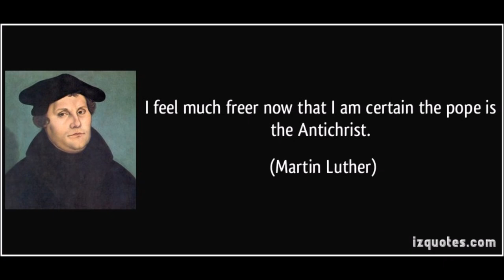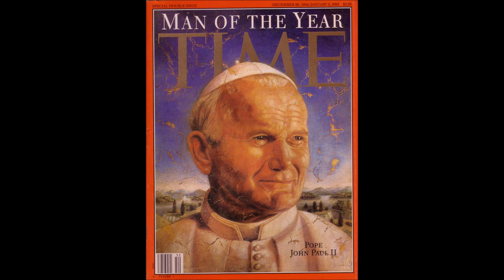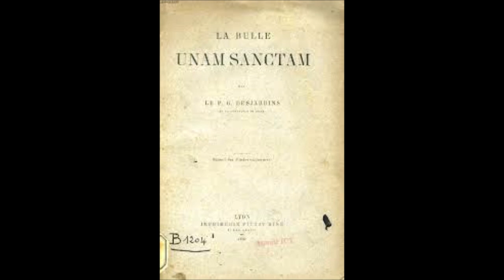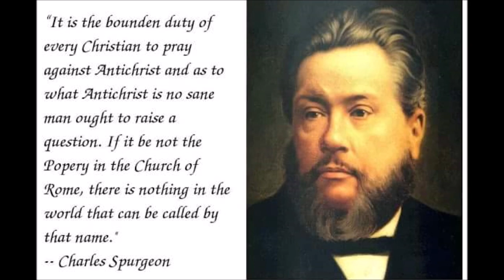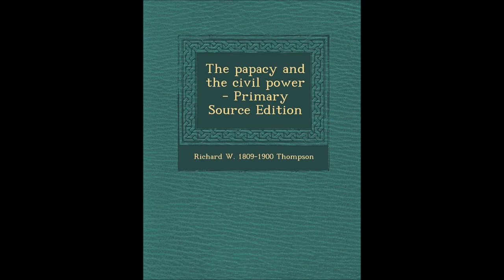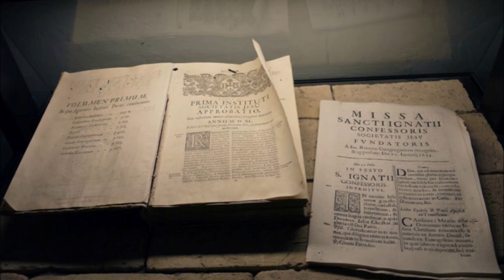The Papacy and the Civil Power # 2